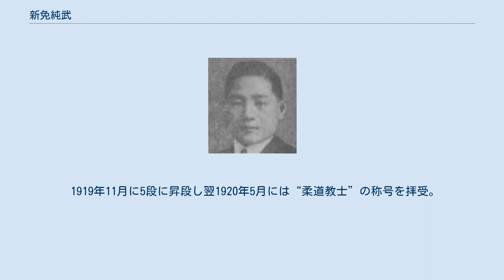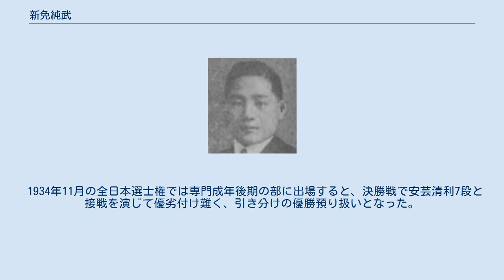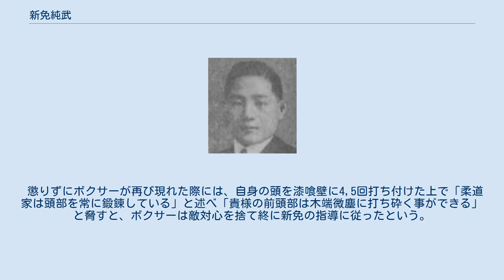新免純武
新免 純武（しんめん すみたけ、1889年10月23日 - 1967年9月8日）は日本の柔道家（講道館9段）、レスリング選手。
 文献によっては新免 伊助とも。
 古流柔術を経て講道館に学び鹿児島県や島根県を中心に後進の柔道指導を行ったほか、自身も戦前の全日本選士権等で活躍。
アムステルダム五輪にはレスリングの日本代表として出場した。
双水執流の家元である福岡市の隻流館で古流柔術を学び、中学生時代に17歳で上京して1907年5月付で講道館に入門。
講道館の名物男で神田の錦城中学校（現・錦城学園高校）に通う徳三宝2段の推薦で1908年に同校の4年生に編入学し、1910年4月に2段位を取得した。
徳は新免の入学と同時に錦城中学を卒業して柔道教師を任ぜられ、2歳しか違わない徳と新免は柔道部の師弟でありながら友人でもあり、新免は終に「徳先生」とは呼べずに「徳さん」で通し、また徳も特段気に掛けなかったという。
明治末期といえば2段位でも警察や学校の柔道教師が立派に務まった時代で、新免自身も日本橋に道場を開設したほか、孫文が興した支那革命軍士官学校の柔道教官も務めた。
 1911年10月に3段となった新免は、同郷の出身で同じ神田の中学校に通い、同時に3段に昇段した東京中学の藤嘉三郎を強引に錦城中学の5年生に編入させて柔道部を補強。
新免は後に「師範に天下の大器・徳三宝をいただき、生徒に藤3段と自分が控え、天下無敵の錦中黄金時代を築いた」と述懐している。
この頃には近隣の日本大、明治大、中央大の柔道部員が、身長161cm・体重57kgと小柄な新免にまるで歯が立たず、界隈では瞬く間に評判になった。
 その後、徳の講道館破門および東京追放に伴い新免は入れ替わりで錦城中学校の柔道教師に着任し、同時に大成中学でも柔道を指導した。
 1915年に明治大学法学部を卒業。
同年5月に4段に列せられてから鹿児島県へ赴任し、鹿児島第七高校造士館の助教授（のち教授）、県立加治木中学校（現・県立加治木高校）、大日本武徳会鹿児島支部教師、市立商業学校（現・市立鹿児島商業高校）、鹿児島師範学校、県巡査教習所を掛け持ちで指導に当たり、鹿児島県での柔道振興に尽力した。
 1919年11月に5段に昇段し翌1920年5月には“柔道教士”の称号を拝受。
1922年に鹿児島第七高校造士館を辞して1926年から米国で2年、その後欧州各国を1年間巡遊し“Judoka Shinmen”として柔道の普及活動を行い、この間には自身もレスリングの研究に打ち込んで1928年のアムステルダム五輪には日本代表として出場した。
結果はフリースタイルライト級1回戦敗退。
 1928年2月に6段となり、1930年に島根県松江市へ移ってからは旧制松江高校教授、松江憲兵隊や大日本武徳会島根支部で柔道教師を務めた。
その後1934年より1949年まで島根県柔道有段者会の会長、49年から1952年までの3年間は新組織となったばかりの中国柔道連盟にて会長職や全日本柔道連盟の理事・評議員を歴任し、中国地方の重鎮として名を馳せた。
 順当に昇段も重ね、1936年2月7段、戦後間もない1946年5月に8段、1958年11月には9段位を授与。
 若い頃に師事した三船久蔵と徳三宝を生涯の師と仰ぎ柔道一筋に生き抜いた新免は、1967年にその生涯を閉じている。
 前述の通り身長161cmの小躯ながら、内股や体落、大外刈、膝車のほか、芸術と言われた巴投と寝てからの絞技を得意とした。
巴投については、相手の後方へ大きく深く踏み込み瞬時に投げ飛ばす新免独特の技術で、教本では「自分の体が地面に付いているのに相手が空中に丸くなっている様では本当の巴投ではない」と断言して自身の巴投を“トコロテン式巴投げ”と称した。
また、技を掛け損じた時に寝業へ移行する事を考慮し、名人芸と絶賛された絞技、とりわけ送襟絞を研究し磨き上げた。
 全国規模の大会が殆ど無かった時代であるが、1914年5月の武徳祭で武専教授の福島清三郎と試合を行い、福島が跳腰を掛け損じて両手を付いた所を背後からの送襟絞で破り、翌15年10月に磯貝一7段率いる武専学生が武徳会鹿児島支部大会へ遠征して来た時には同校教授の田畑昇太郎5段と模範試合を行い、巴投で技有を取ってそのまま送襟絞で一本に取っている。
 この他、新免の4段位当時、豪力で鳴らした体...